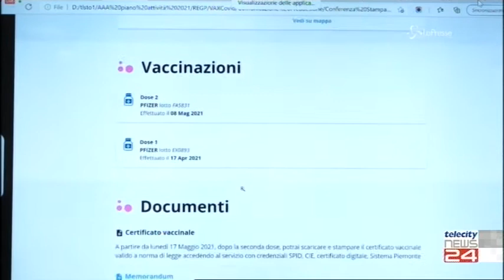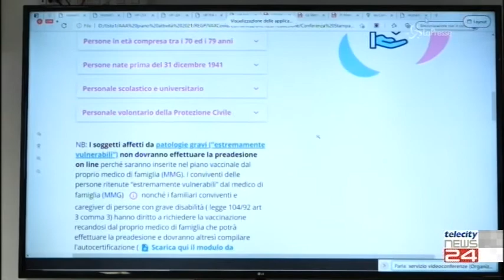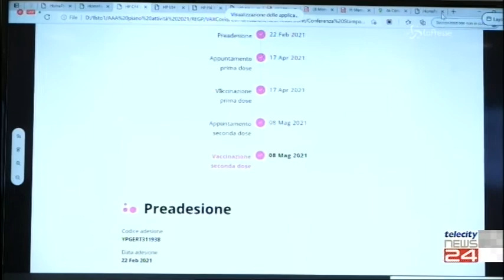11/05/21 - Si amplia con qualche perplessita' il portale dei vaccini del Piemonte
11/05/21 - Si amplia con qualche perplessita' il portale dei vaccini del Piemonte